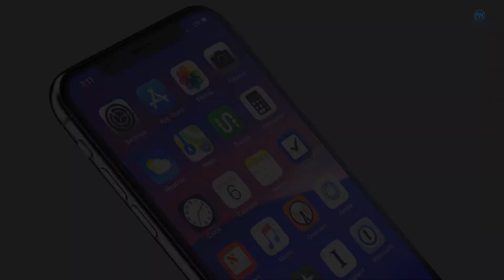iPhone X (2018) Metal Edition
iPhone X (2018) Edition | Metal Body |